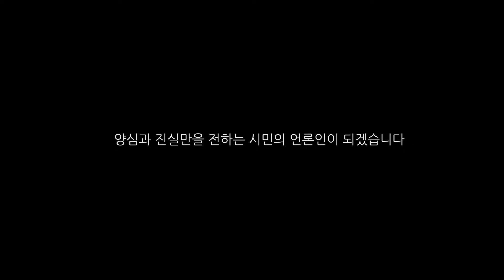이재명 출석 앞두고 검찰 언론플레이 극성